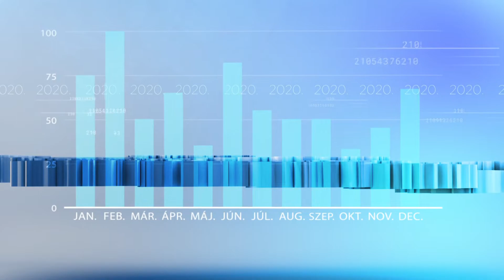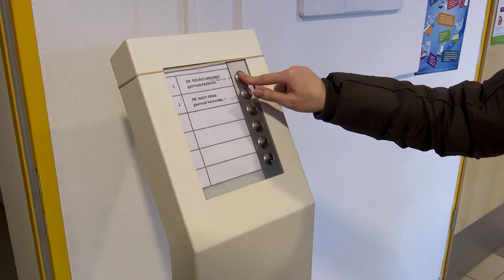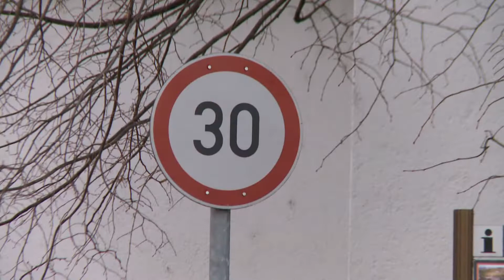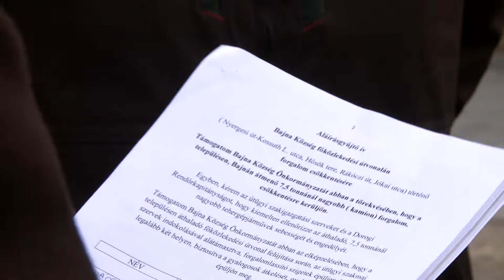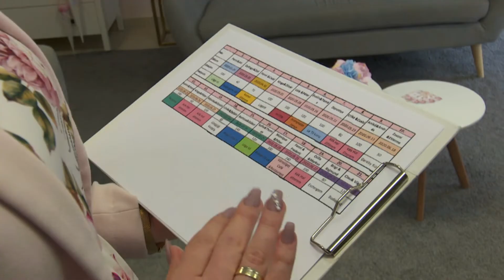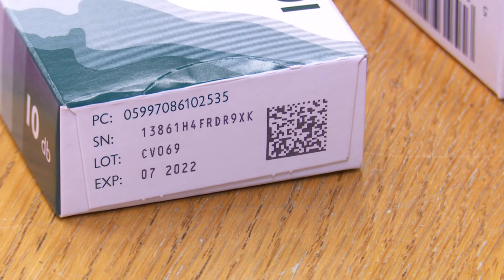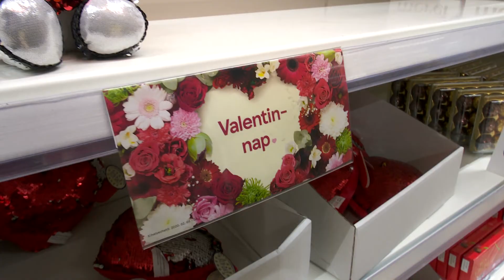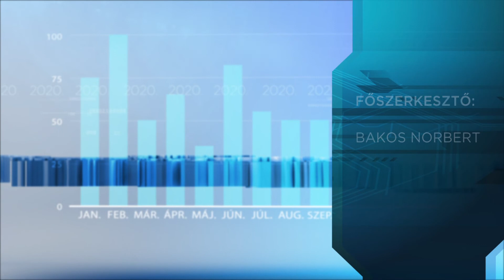Híradó - 2020.02.14. - Influenza; esküvő; bazilika; rongálás; árvízvédelem; elismerés; Valentin-nap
Témák:
- Tovább nőtt az influenzás betegek száma.
- Összefogtak a bajnaiak a rendőrökkel.
- Esküvőbumm volt 2019-ben.
- Gőzerővel zajlik a bazilika felújítása.
- Elkapták a dorogi rongálókat.
- Biztonságosabb vényköteles gyógyszerek.
- Elindult az árvízvédelmi gát előkészítése.
- Elismerés Várady Eszternek.
- Nagy sláger a Vörös Rózsa Valentin-napkor.